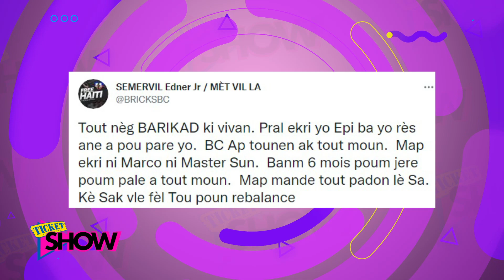Ticket Show 81 : BC sera-t-il vraiment de retour en 2022 ?